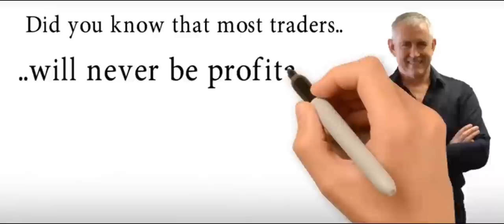Day Traders Fast Track Program rma